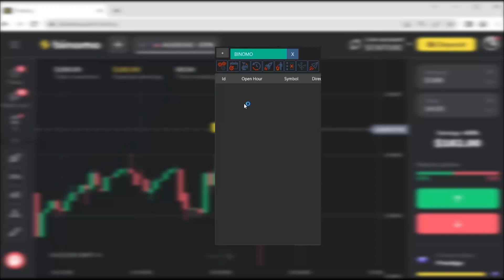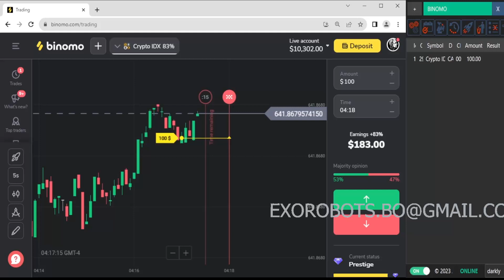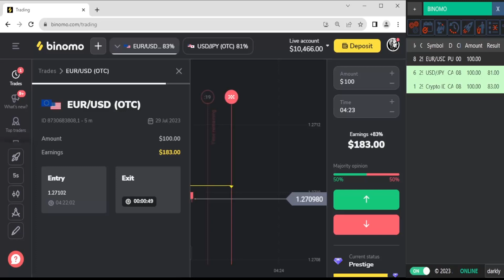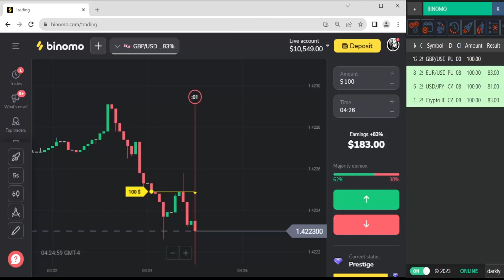🤖ARTIFICIAL INTELLIGENCE BINARY OPTIONS TRADING BOT | BINARY OPTIONS OTC MARKET BOT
🔥 This is the best bot for automatic trading for all !

EXCLUSIVE BENEFITS ROBOT WORKING WITH OTC AND FOREX PAIRS FOR ALL BROKERS ! -

Exorobots Team

1️⃣  UPDATES FREE ]   ✔
2️⃣  BEST GUIDE : text(pdf) &  video formats  ["step by step" with all languages]   ✔
3️⃣  Money Management with Profit Plan Tab [excel for low balances]   ✔

binary options quotex ai trading bot,trading bot blw binary options quotex,quotex quotex trading strategy binary options bot,binary options ai trading bot,quotex binary options
trading bot,binary options never lose iq options 1 minute bot,trading bot binary options otc,alpha one binary options bot - download,binary options bot b22,best binary options bot
2023,binbotpro binary options robot alpha one ai bot,binary options brazilian bot,binary options trading cross bot,free binary just options trade bot,options binary trading
bot,arabya bot binary options,binary options ai bot,binary options never lose iq options 1 minute bot 7 indicator,weekdays binary options never lose iq options 1 minute bot,pocket
options binary ai bot,trading bot binary options tutorial,quotex trading strategy | strategy | bot for quotex | trading bot for binary options 2023,free binary options html signals
bot,free derive bot martingale binary options no loss strategy,artificial intelligence binary options trading bot,best binary options trading bot,binary options bot trading
tamil,code a bot for binary options python,free binary options auto trading bot,bot python for binary options,binary options trading bot for pocket option,binary options signals
options strategy | quotex bot | pocket option robot quotex signals,1 to 10 binary options bot,create bot chatgpt and binary options quotex,bot binary options,successful bot binary
options,alex trade bot binary options,pocket option strategy 2023 - binary options trading bot for pocket option,code a bot for binary options,free binary options trade
bot,martingale strategy binary options binary bot,best forex trading app binary options bot binary free,chatgpt trades binary options and earned me $1,100 profit ai bot for trading
bot,how create tredin bot for binary options,how to build neural bot for binary options extension,trading bot binary options 2023,artificial intelligence binary options trading bot
send nontifigashen telgram,binary options trade bot,auto trade bot binary options,binary options bot python,the work of a bot with artificial intelligence to analyze the market and
give deals for binary options,100% riskless trading / bot for pocket option 2023 / quotex / all binary options brokers / strategy,binary options mobile bot,pocket option bot - binary
options and forex robot,how to create a binary options trading bot,binary options bot create teligram,free trading bot for binary options,how to make binary options bot,free trading
bot for binary options 2023,pocket option strategy 2023 | binary options bot | pocket option signals | binary options strategy,binary options bot copytrading platform for mac,how to
create a binary options bot with coding,trading bot binary options,bot signal trading binary options deriv,how to set a binary bot to give more profit on binary options,how to create
binary options signals bot,binary options bot china,binary options pipsreaper automated trading bot,900 binary options bot,chatgpt trades binary options and earned me $1,100 profit |
ai bot for trading on pocket option,best trading bot for binary options,chatgpt created binary options strategy | ai bot for trading on iqoption,artificial intelligence bot binary
options,how to create own bot for binary options in node js,binary options signal bot china,how to build neural bot for binary options,mt5 python bot binary options,binary options
trading bot free,how to create bot signal binary options,how create telegram treding bot for binary options,pocket option trading strategy 2023 | pocket option signals | binary
options bot,binary options robo cashtrader bot,pocket option strategy 2023 - binary options trading bot for pocket option | pocket option signals,binary options trading how to load a
bot,strategy for binary options 2023 | quotex trading strategy | quotex bot for binary options trading,how to create your own binary options trading bot,binary options telegram